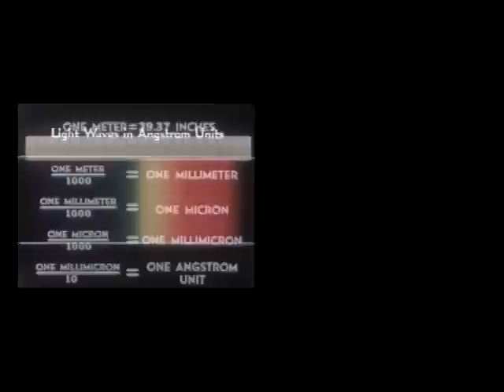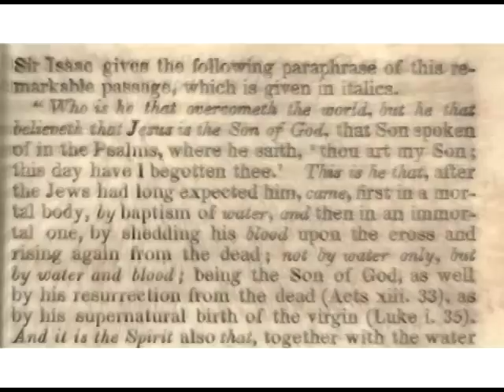Sir Isaac Newton Light Prism Electromagnetic Spectrum Rainbow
Isaac Newton, one of the smartest men to ever live.

Remix mashup mash-up.